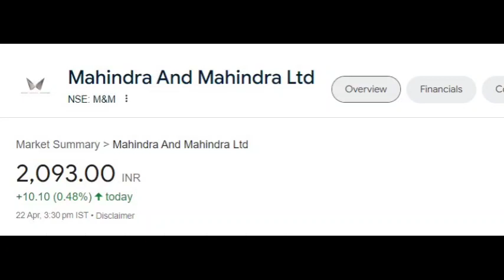M&M share latest news | M&M share price